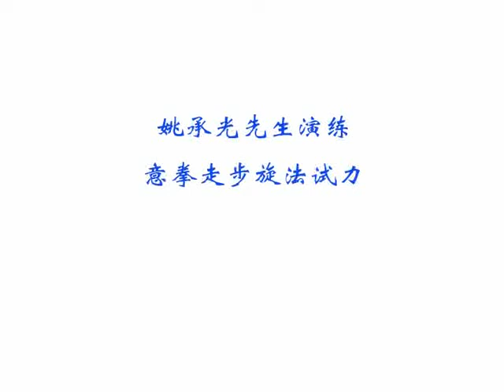Yiquan - xuanfa shili/fali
Master Yao Chengguang is presenting zoubu xuanfa shili/fali - advanced level variant